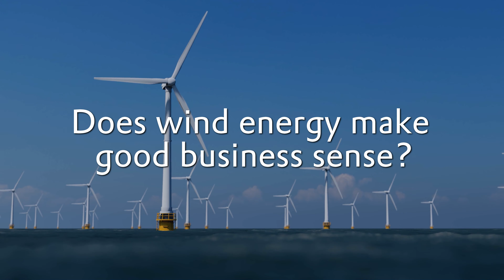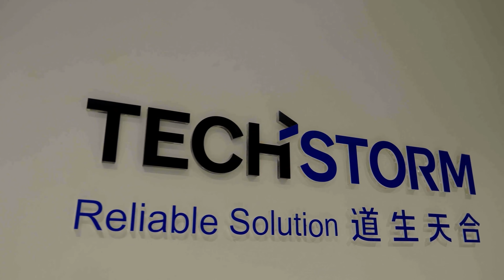Turning wind into energy for a more sustainable future | Evonik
Helping to turn wind into energy!

Wind energy holds the key to cleaner and more sustainable power generation. We have talked to politicians, associations, universities, customers and other leading wind energy experts from all over the world to highlight the goals, needs, benefits and challenges of delivering affordable, reliable and sustainable wind energy for all. Discover what the future of renewable energy should look like and how we are already contributing.

and join the discussion on LinkedIn